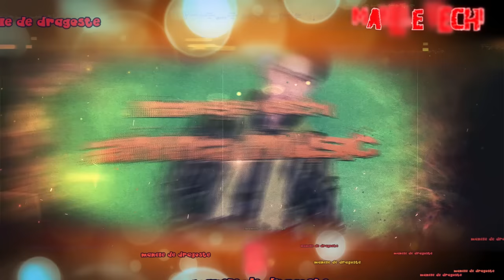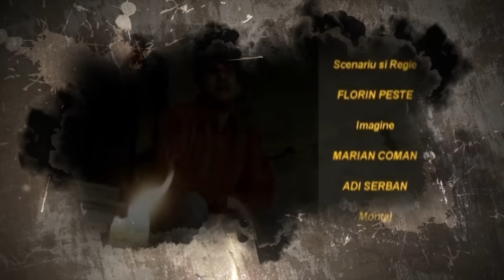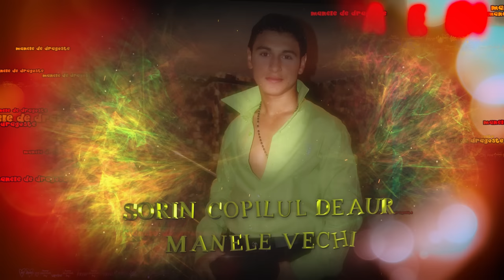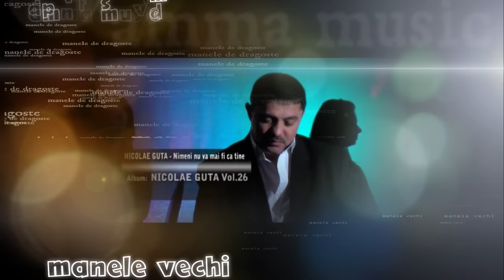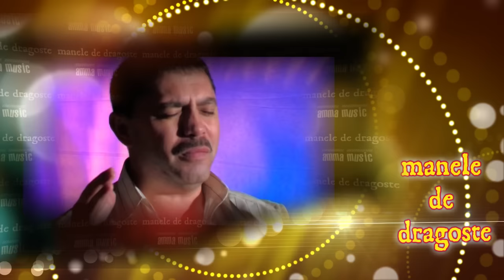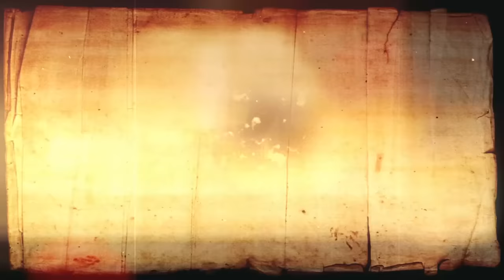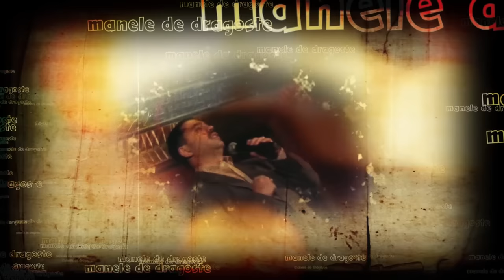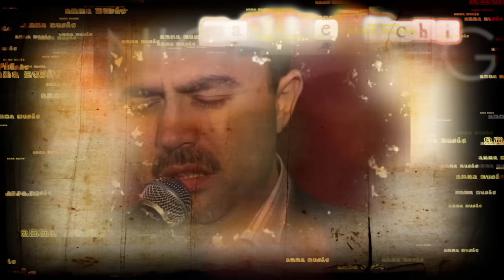Manele vechi de dragoste - colaj cu manele vechi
colaj cu manele vechi de dragoste cu Nicolae Guta,Florin Salam,Denisa,Sorin Copilul de Aur,Babi Minune,Adi de le Valcea,